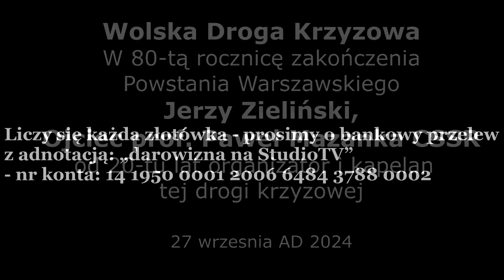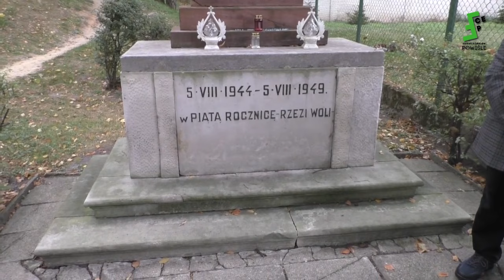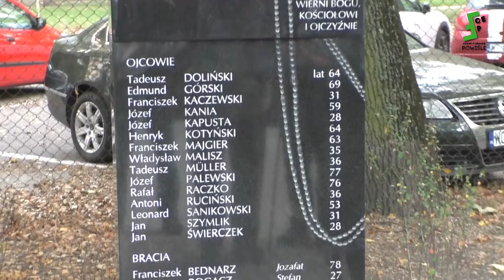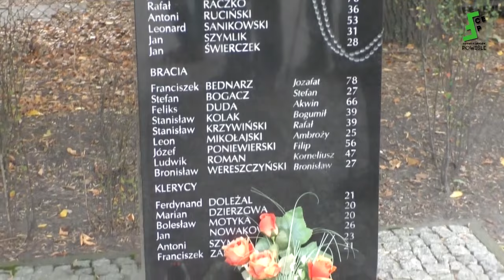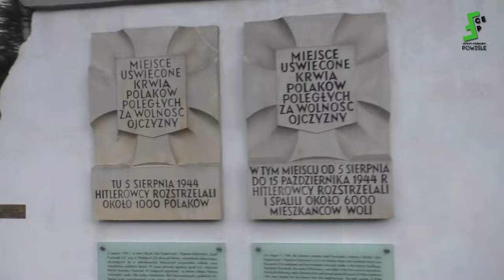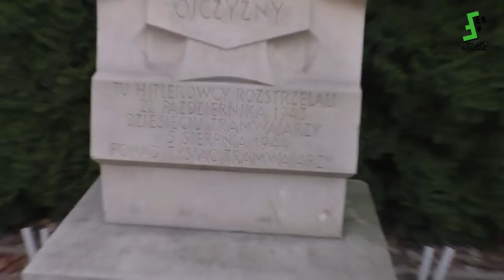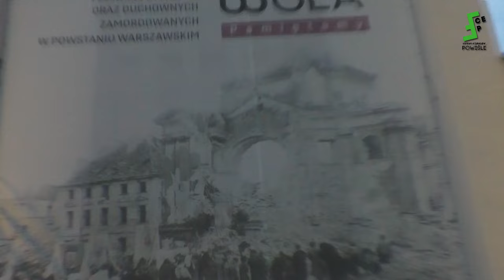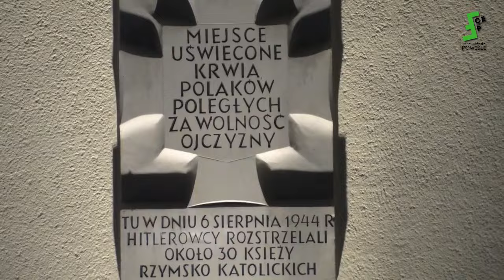Droga Krzyżowa w80-Rocznicę Upadku Powstania 27.9.2024 - O.Prof. Paweł Mazanka CSSR, Jerzy Zieliński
Szanowni Państwo